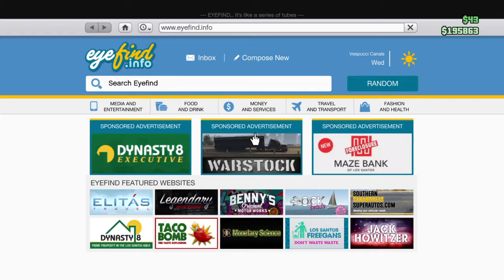GtaV | stunts,jobs and free roam also giveaway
Hey Guys,
I'm a Gamer and I play Many Games,